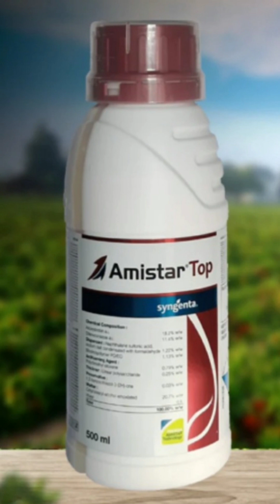amistar top sygenta uses in hindi || azoxystrobin 18.2 difenoconazole 11.4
फार्मर लाइफ युटुब चैनल पर आप सभी किसान भाइयों का हार्दिक स्वागत है |

इस चैनल के माध्यम से आपको हर वह जानकारी दी जाएगी जो खेती किसानी से जुड़ी हुई है।

☆ खेती में नई तकनीकें
☆ फसल की जानकारी
☆ दवाइयों की जानकारी
☆ डोज के बारे में जानकारी
☆ कृषि से जुड़ी
☆ बीज
☆ खाद
☆ बागवानी
☆ पशुपालन
आदि बातों की जानकारी।

About this video :
 Doston is video mein humne sygenta amistar top,amistar top fungicide,amistar top sygenta price,amistar fungicide,amistar top dose per litre ke  bare, amistar top sygenta uses in hindi, azoxystrobin 18.2 difenoconazole 11.4
 jankari di hai